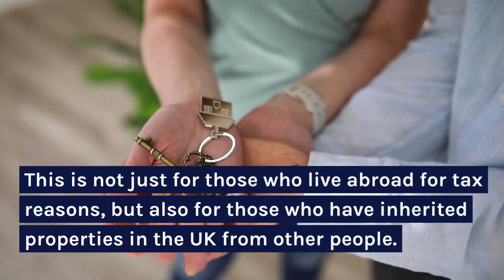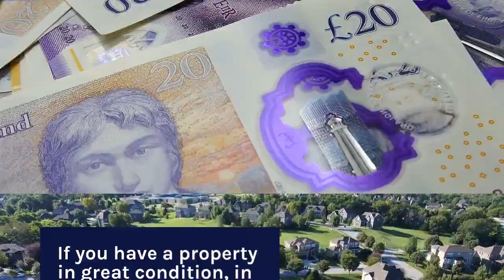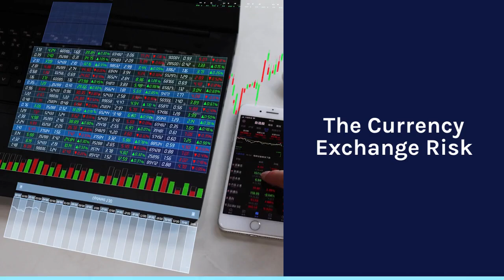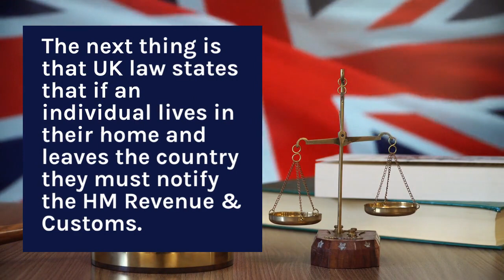Can You Sell Your UK House Whilst Living Abroad: An In-Depth Guide🌍✈️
There are a few things and questions to consider when selling your UK home while living abroad, such as:

➡️Should I Sell My House If I Live Abroad?
➡️Do you live abroad but have an inheritance (house) in the UK that you need to sell?
➡️How long will it take for me to find a buyer?
➡️What price can I expect for my home?
➡️Is there any chance of finding a buyer who wants to pay more than I’m asking?
➡️Can I afford the commission that an estate agent would charge me?

This video offers valuable tips for selling a house when you live abroad. Selling a home can be a difficult task when you are living abroad. However, knowing the following information, you can successfully sell your home and make the most of it.

Are you thinking about selling your house while living abroad? Then check this out